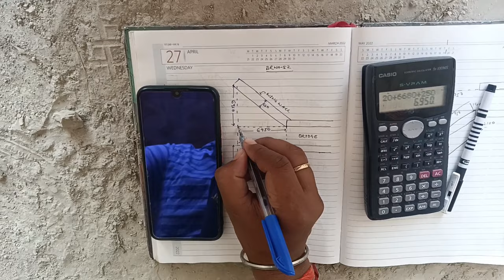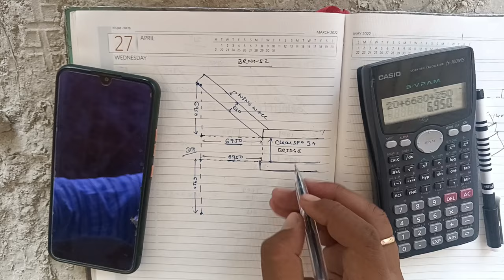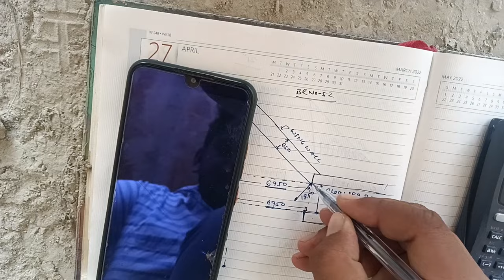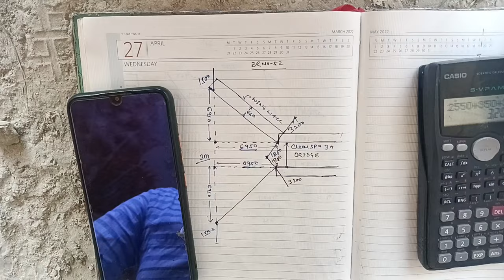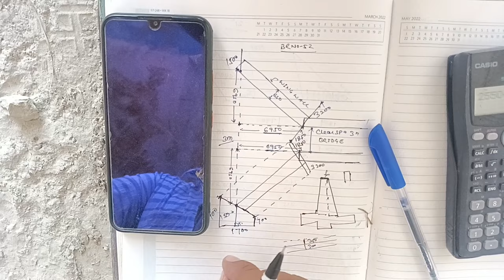🔥wing wall layout | 🔥how to layout wing wall box culvert|box culvert railway bridge |civil engineer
wing wall layout | how to layout wing wall box culvert|